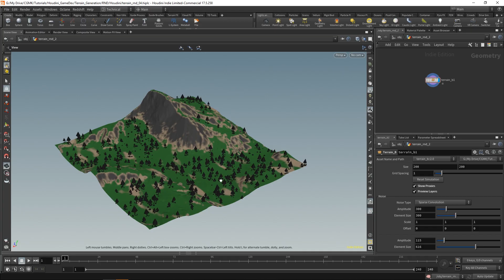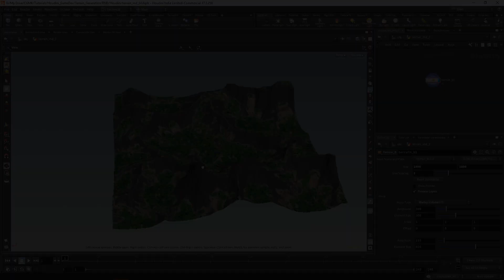Houdini Tutorial - Introduction to Terrains for Games in Houdini and Unreal Engine - [TRAILER]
Tutorial type:
CGCircuit Exclusive Content

Author:
David Ferreira

Description:
In this online course, the viewer will learn how to create terrain digital assets that can be used inside game engines like Unreal Engine 4.
This course has been designed for beginners with a basic understanding of Houdini’s workflow and also a very basic understanding of Unreal Engine 4.
After viewing this course, people can expect to be able to create a digital asset that generates procedural terrains with as many variations as you want, while automatically taking care of masks for the terrain materials as well as the scattering of the foliage and other landscape elements.